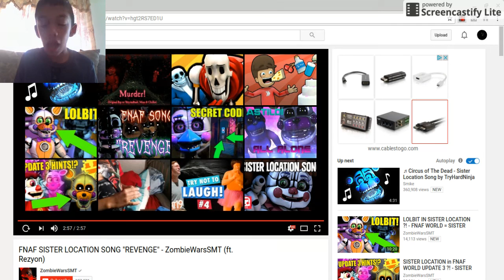Reaction to fnaf (Revenge)By Rezyon and Zombiewars